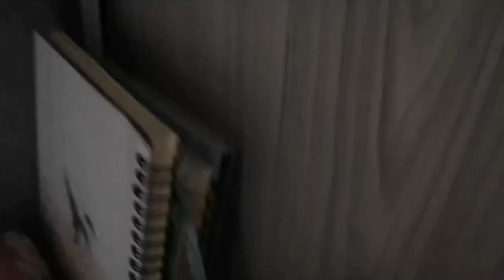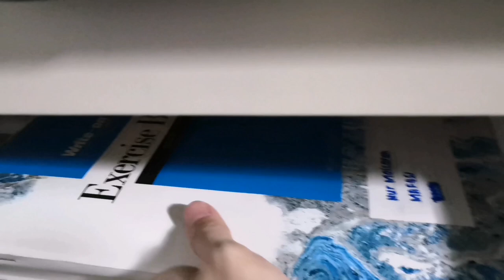📌 Desk Tour 2020 — a lil bit makeover ✨☁️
📌 credits to: frad - first date